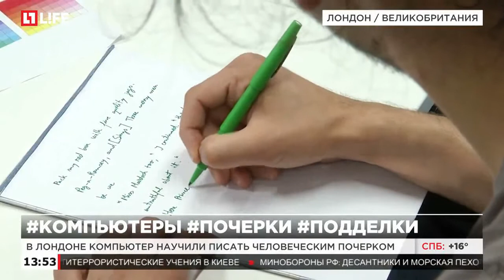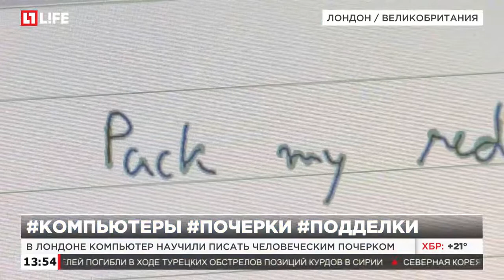В Лондоне компьютер научили писать человеческим почерком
Отличить компьютерный текст от рукописного можно под микроскопом